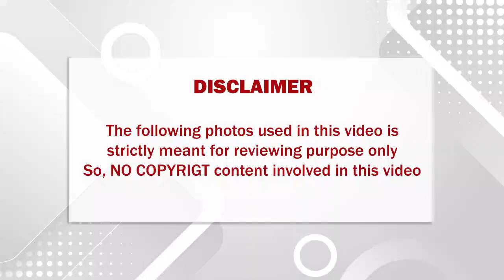புதிய உச்சத்தை தொட்ட கொரோனா பாதிப்பு; சற்று முன் வெளியான அடுத்த அதிர்ச்சி தகவல்